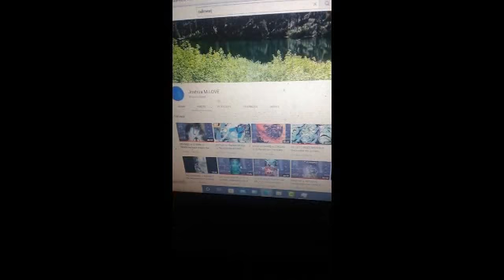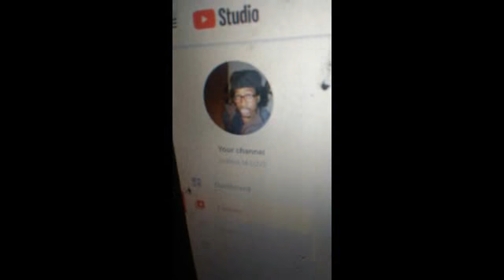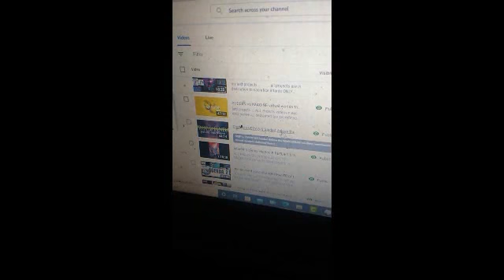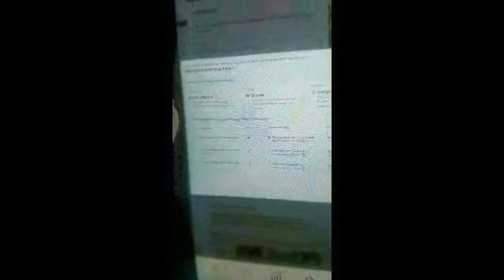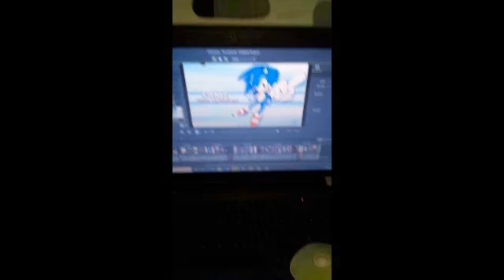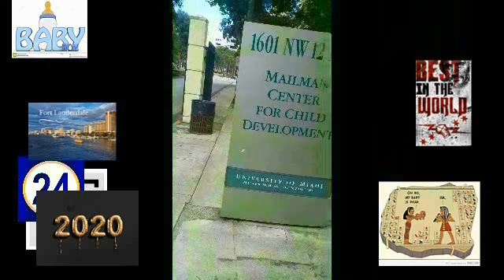PAUSED vs GOES vs GO winged edges 9/10 the fall of endless warmasters the cranky spirits of malefic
800 PLUS PROJECTS
80 PLUS SUBS

EVERYTHING N EVERY1 CHANGED ONCE I CAME TO YOUTUBE INTERNET
LETS STOP V PLAYING LAMES U WAS GODLESS THEN N NI
ALL PROJECTS ARE 4 BABY YESHUA
BABY JESUS ...

IN CONNECTIONS TO MY OUTSTANDING LOVE 4 GOD AN JESUS
I dedicated my life to helping the cases of sacreficed infants 3 sacreficed infants imperticular

IN THE MIST OF  ALL OF that over the pass 10n years esc ..
THE INFANTS CASES  THE WAY MY MOM GOD SISTER N OTHERS DIED ARE ALL IN CONNECTIONS

TO THE THINGAS THEY HAVE BEEN DOING TO ME 4 THE PASS 10 PLUS YEARS  ..THE SAME ADDRESSS STRETS SUCH AS PLANTATION HOSPITAL

5TH STREET MY GOD SISTER  DELIVERED A ALREADY DEAD BABY WITH NO EYES  N SHE DIED 3 DAYS LATTER  IN CONNECTION BITCCHH

YOUR HOE ASS WHITE BLACK N SPANISH ANTI CHRIST SPANISHI  THEY TARGETED MY GOD SISTER THE BABY DOO DOO INSIDE OF HER  A FATAL ISTAKE FROM DOCOTRS  DOCTORSS  CAUSEING HER TO DIE3 DAYS LATERR...

IN CONNECTION BITCHH  AMERICA WHITE FOLKS BLACK HAITIANS N SPANISH HAD ME SHITTING IN BAGS IN 2017  FOR 8 TO 10 MONTHS  2016  IN FACT...
THEY TURNED THEY WATER OFF TO THE UNIT  I WAS IN STATEING I HAD TO PAY WATER  AS A LOW INCOME  CARRIER  ..
ALL FL DID WAS  TRYED TO MOVE ME IN

ADDRESSESS  PERTAINING TO THE DEATHS OF THESE BABYS SO I TOOK THE ONLY UNIT I COUD OON  8TH BACK IN 2015..

IN ANGER I SAID FUCKK THESE PEOPLEE THEY USEING SCIENCEE I HAD NO CHOICEE  THEY  BEEN MAWKING THE BLACKK WOMENN DEATHHSS  SINCEE I WAS A TEENN WHICH IS WHY II KEPPT MAKEING PROJECTSS BITCHH
2022
IN EXCHANGE
THEY DIDNT STOP THERE

THESE WHITE FOLKS  KILLED MY PEOPLE TO KEEP ME ENSLAVED WITH DOGGS N CIGARTEETS GAY SHITT  NASTY 21 AGENDA SHITT

MY ELEMENTARY SCHOOL IS ON 21 ST  THE SAME SCHOOL AS THE WOMEN THEY KIILLED WITH THE 1ST INFANT

LET ALONE THE OTHERS NO 1 MADE IT ALL WHITE PEOPLE IN AMERICA ARE IN HELL ALL BLACKK AN

ALL HAITIANS  THE WORSE NATION OF ALL TIMES AN THE HEAD LEADER IS HAITIANS  THEY TARGET ME EVERYDAY OF THERE DISGUSTING LIFESS
WITH THE HELP OF WHITE  N OTHERSS IT

GOES HAND AN HAND WITH THE TRAFFICKONG DAYSS IN HOTELL
N EXC

THEY WAS HOPEING TO KILL ME FROM CANCERR
I HAVE OWNED OVER 6 CARS  JUST AS A YOUNG KID
BUT HAVENT OWNED ANY SINCE A ADULT  20 IM 33 SO IN REALITY  BITCHH

WHAT DID YALL DO
I PRODUCED EVERYTHING SOLO  MAJOR N
BITCHH I HELPED YOUR SORRY ASS STATE

ALL WHITE FOLKS HERE WERE EVIL N RACISTT MAJOR

MASONS  WHICH STARTED IN 1717
AS THEY BULLYIED A;LL THE WOMEN N KILLED THEM IN MY CIRCLE AS THEY DID THE SAME SHIT TO ME SINCE THENN

YOUR SONS  IN AMERICAA ARE INN WORSE SHITT TTHENN WOMEN AN SINCE THEY DEAD N IM

THE ONLY 1 SHED LIGHT ON INFANT  THATS THE ONLY THING SAVED ME
I SENT THE WHOLE STATE TO HELL IN THE WORSE WAYS EVERY FAMILY STRANGERR  WHO EVER JUST LIKE U DID INFANTS

BITCH I WAS WORTH TO MUCH N TRYED TO EVER DAYY AS A POOR MAN
NOT 1 DAY I GO OUT ITS ALWAYS  CIGARTEES CARS PHINES JUICE ANYTHING TO KEEP CLOUDS N CNACER  SHIT ON ME  FUC YOUR ENITRE STATE BITCHH

LOW INCOME SECTION 8  I WAS SUCH THE BEST THE GOVERNMENT N SECTION 8 HAD TO HELP EACH OTHER KILL MY PEOPLESS

HOW I NO THEY INVOLVED BITCHH THE ADDRESS THE CLOUDS ONLY TARET ADDRESSEE IM EVERY WERE IN MIAMI N OTHER CITIES  SINCE A TEENNN

FUCK OVER 100 FEMALESS  NEVER EVER HAVE I HAD THESE PROBLEMS UNTIL COMEING TO YOUTUBE ON INFANT MAWKERY AT ITS FINEST 4 OVER A DECADE

WHY BECAUSE BABY YESHUA  WAS BLACKK  JESUS ESC ESCC
AN THEY HUNG HIM LIKE A SLAVE